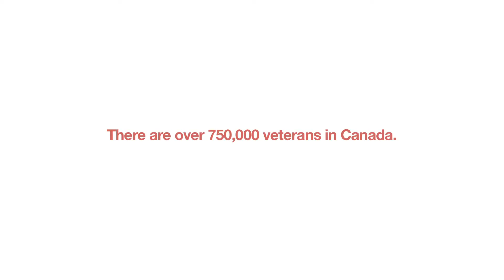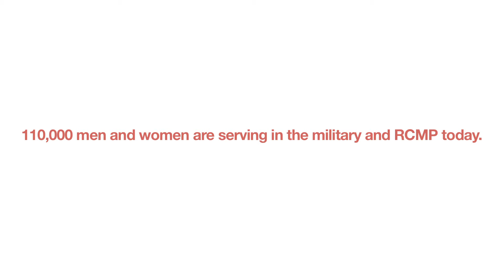Veteran's Affairs Office Closures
Video to generate awareness of Canadian Veteran's Affairs office closures. Commissioned by the Public Service Alliance of Canada. Directed and produced by Nelson Tam.